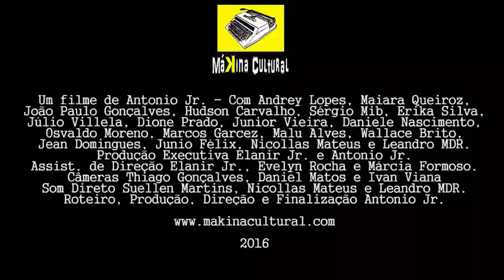FUGA DA ROCINHA - ANDREY LOPES - FILME COMPLETO AÇÃO SUSPENSE AVENTURA TERROR COMÉDIA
O ator Andrey Lopes fala um pouco sobre sua carreira e sobre a experiência de interpretar o personagem "Anderson" no filme "Fuga da Rocinha".
mais uma produção original da MáKina Cultural exclusiva para o YouTube.

Venha realizar seu projeto com a gente e fazer parte da nossa equipe.

MELHORES FILMES DE AÇÃO COMÉDIA DRAMA SUSPENSE 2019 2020 MAKINA CULTURAL FUGA DA ROCINHA 2 FILME COMPLETO AÇÃO SUSPENSE AVENTURA DRAMA COMÉDIA 2019 DUBLADO FILMES COMPLETOS